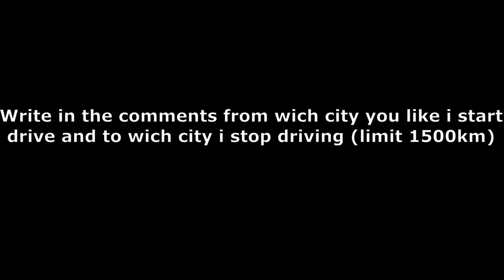Extreme Driving - Dodge Challenger SRT Hellcat Widebody - Euro Truck Simulator 2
Driving in the Highway very fast in Germany risk of crash is high but i have high skills for Driving whit Highspeeds